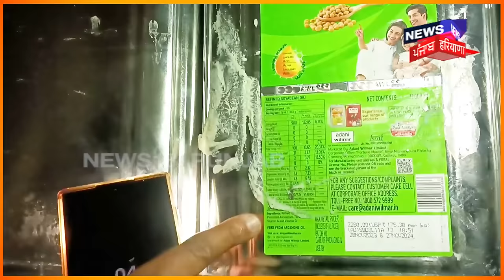Bhawanigarh News | ਨਕਲੀ ਦੇਸੀ ਘਿਓ 'ਚ ਪੈਂਦਾ ਹੈ ਇਹ ਤੇਲ ! ਆਉਂਦੀ ਦੇਸੀ ਘਿਓ ਵਰਗੀ ਖੁਸ਼ਬੂ | News18 Punjab